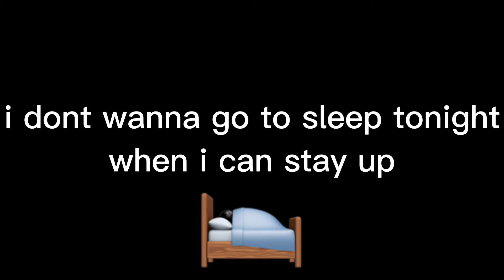when i can stay up‼️‼️💗 | appreciation post for @charliekisser 😋😋💕💕💕💕💕